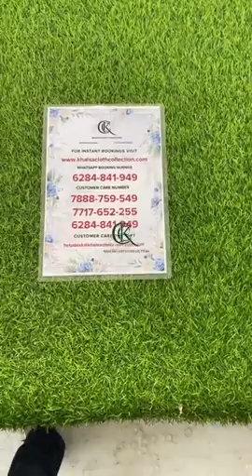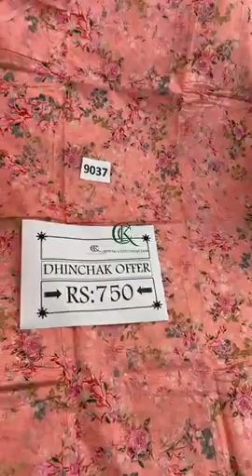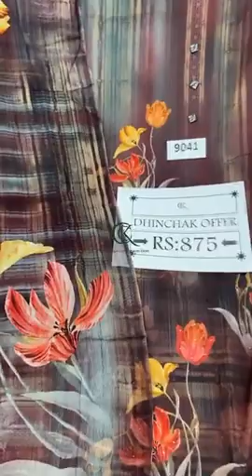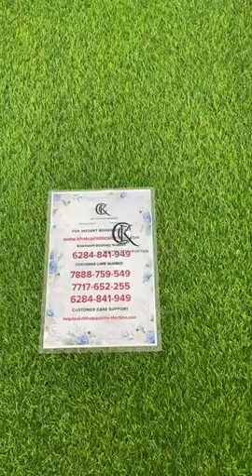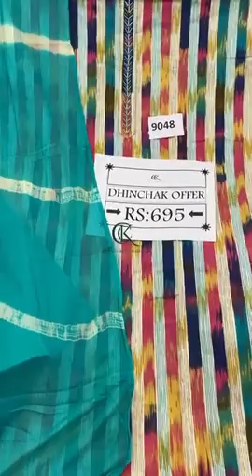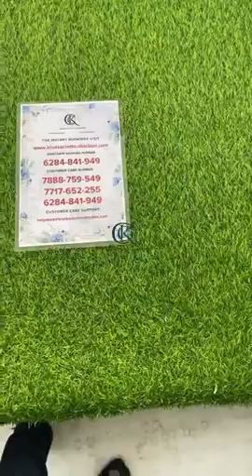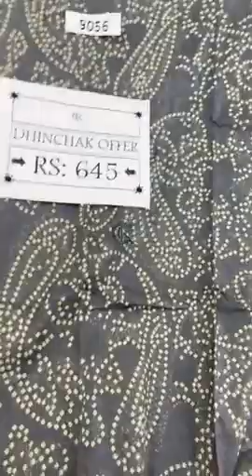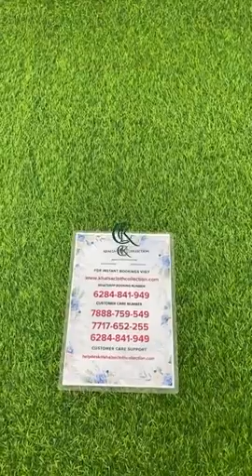Jam Cotton Suit Design || Latest Punjabi Suit Collection || Khalsa Cloth Collection Ludhiana